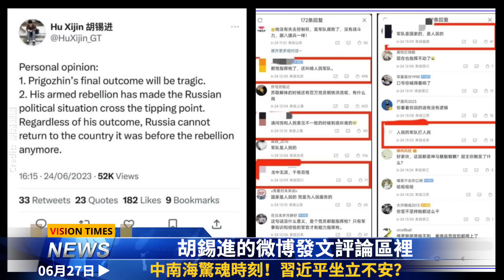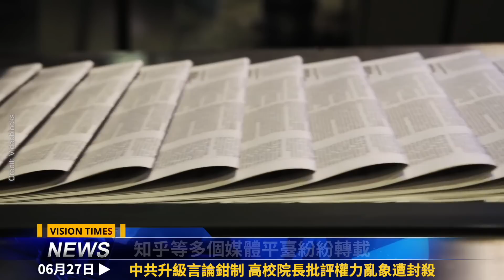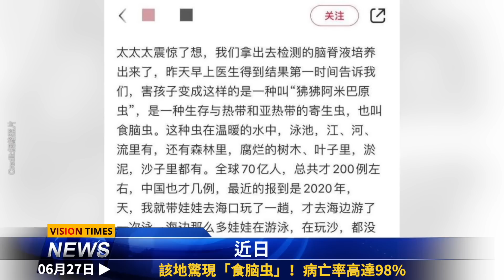百姓要反？中南海驚魂！普京恐涼了？莫迪訪美現罕見之舉；高校院長此言遭封；該地驚現「食腦蟲」！國際新聞眼